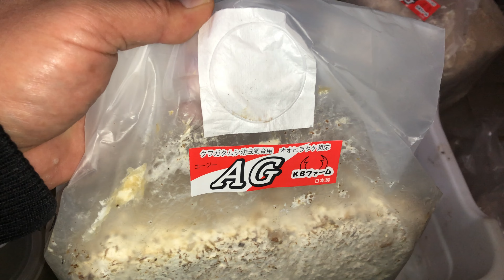【ＡＧ菌床】飼育スタイルによっては無双する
ＫＢファーム　ＡＧ菌床

産卵セット作りや、菌糸ブロックのボトル詰めに必須です。
・ハンドプレス各種。
菌糸ブロックを崩すときに使います。
・パンナイフ
産卵セットの割り出しに必要です。
・コンテナ４５Ｌ（このお店がネットで１番安い）

【当チャンネルでは有料メンバー専用コンテンツを運営中です】
近況報告、雑感、ブログ記事など。

【九居堂】（スタンダードプラン）
・一般公開にはまったく適さないところを扱っております。
・下記のブログ記事が閲覧可能になります。
「高速で閉じてゆくあらゆる空間は、やさしさで空疎の密林になる」

【採集軌道】（スポンサープラン）